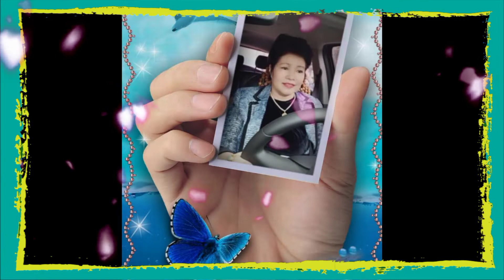👸XUÂN XUÂN ƠI! XUÂN ĐÃ VỀ🍀